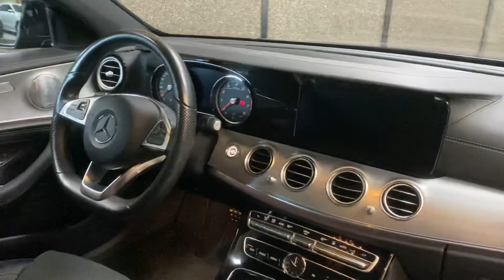Mercedes-Benz E 250 Premium Business